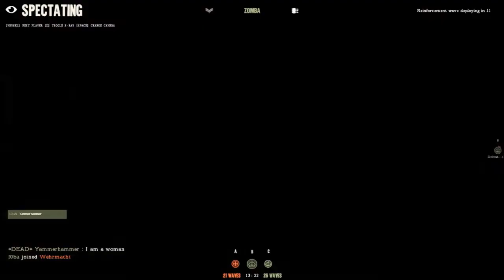DAY OF INFAMY/HISTORY ASPECT ATTRACTED ME!